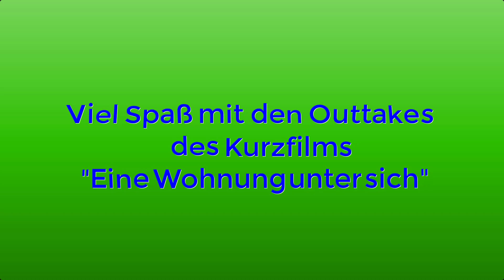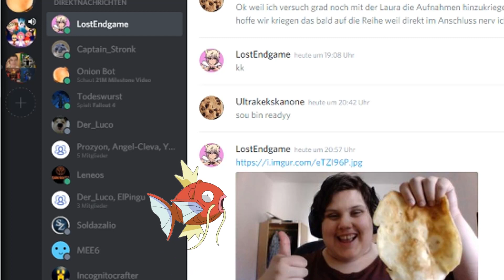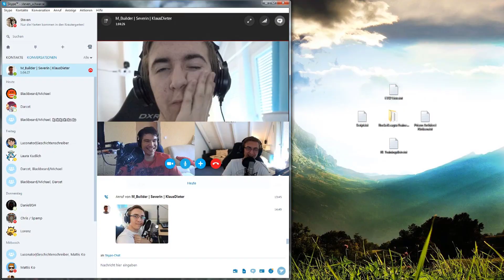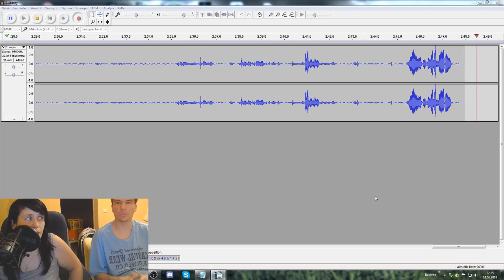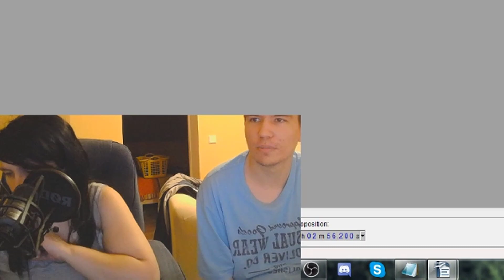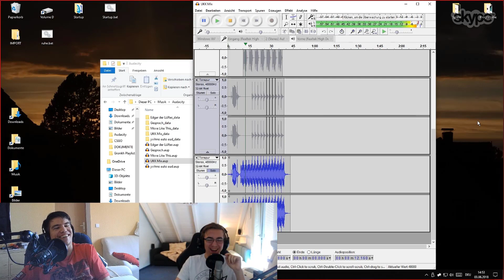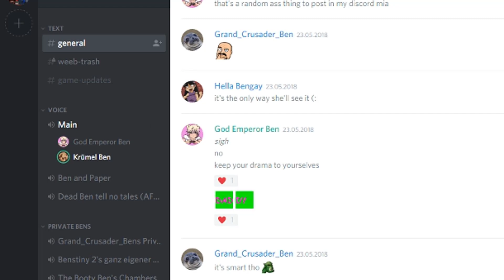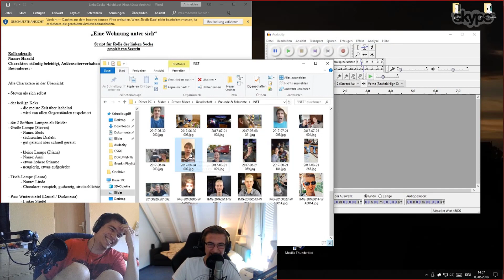Eine Wohnung unter sich - Outtakes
So gut wie bei jedem Dreh geht immer irgendetwas schief und diese schönen Outtakes will ich euch natürlich nicht vorenthalten. Tipp von mir: Während des Anschauens nichts trinken! ;)

Mitwirkende Synchronsprecher:
- Vivien aka. Kampfkeks
- Daniel aka. Lost Endgame
- Daniel aka. Darkmesia
- Severin aka. MBuilder